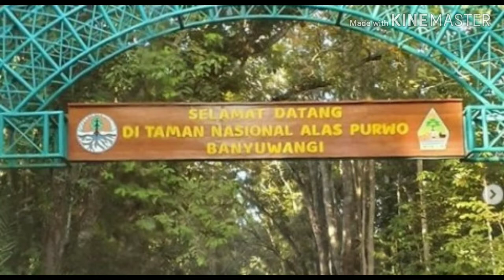5 Lokasi angker Di jawa timur..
Sampai-sampai cerita tersebut jadi perbincangan di kalangan penikmat horor. Cerita itu adalah KKN di Desa Penari yang lokasinya disebut-sebut berada di Banyuwangi di Jawa Timur.

Jawa Timur memang memiliki banyak mitos dan lokasi angker. Tak hanya di Banyuwangi saja yang dianggap sebagai lokasi cerita KKN di Desa Penari.

Namun di kota lain juga memiliki tempat angker dan kisahnya sendiri-sendiri. Tempat horornya pun tak melulu di sebuah lokasi yang sedikit penduduknya, namun berada di lokasi permukiman penduduk pun ada tempat angker.

Sudah penasaran kan? Berikut 5 lokasi angker di Jawa Timur yang Liputan6.com rangkum dari berbagai sumber, Sabtu (14/9/2019).

2 of 6

1. Alas Purwo yang berada di Banyuwangi

Pantai Plengkung berada di kawasan Taman Nasional Alas Purwo

Banyuwangi, sebuah wilayah yang berada di ujung timur pulau Jawa. Di sini terdapat Taman Nasional Alas Purwo yang merupakan sebuah hutan cagar alam yang berfungsi sebagai daerah hutan lindung untuk hewan dan tumbuhan di dalamnya.

Selain sekarang sebagai hutan lindung, Alas Purwo sendiri memiliki kisah mistis bahwa tempat tersebut adalah tempat berkumpulnya para jin. Bahkan beberapa paranormal meyakini bahwa Alas Purwo terdapat kerajaan jin di dalamnya.

Penduduk sekitar pun tak jarang yang melihat sosok penampakan mengerikan, seperti jin, kuntilanak dan genderuwo.

3 of 6

2. Rumah Hantu Darmo yang berada di Surabaya

Ilustrasi rumah hantu Darmo

Siapa yang tak kenal Rumah Hantu Darmo dari Surabaya. Rumah yang kini telah ditinggalkan oleh pemiliknya ini jadi rumah hantu yang terkenal. Lokasinya berada di sekitar kawasan elit yaitu di Jalan Puncak Permai II nomor 26, Sukomanunggal, Surabaya.

Rumah Hantu Darmo miliki kisah bahwa rumah ini adalah hasil dari pesugihan pemiliknya. Seperti halnya cerita pesugihan, tentu membutuhkan tumbal dan sesajen untuk menjaga kelancaran dan keamanan orang menganut pesugihan.

Pemilik rumah ini sempat tak ingin memberikan tumbal dan sesajen lagi. Dikarenakan tak ingin memberikan tumbal lagi, pemilik dan penghuni rumah ini pun mencoba kabur melalui jalur laut dengan anggapan akan menghentikan kutukan. Namun yang terjadi adalah kapal yang ditumpanginya tenggelam.

Diketahui kedua penjaga rumah itu juga tewas terbunuh dan kasusnya tidak pernah terungkap. Kabarnya, kedua penjaga itu tewas karena mereka dijadikan sebagai pengganti tumbal yang belum dibayar.

4 of 6

3. Alas Lali Jiwo, Gunung Arjuna

Alas Lali Jiwo (Sumber: Instagram/gombesalas)

Lokasi ini bernama Alas Lali Jiwo yang berarti 'hutan lupa diri' yang berada di wilayah Gunung Arjuna. Berada di lokasi sebuah gunung yang digunakan untuk wisata pendakian, tentu alas ini sangat familiar bagi para pendaki gunung.

Kita sudah sering mendengar kabar tentang hilangnya pendaki di sebuah gunung dan bahkan cerita-cerita mistis ketika seseorang mendaki sebuah gunung. Alas Lali Jiwo ini pun punya kisah mistisnya tersendiri seperti para pendaki yang tersesat atau hanya berputar-putar di lokasi yang sama.

5 of 6